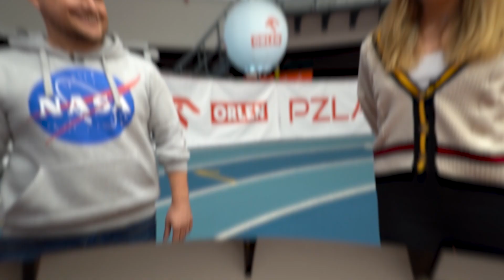ZWIASTUN - Kornelia Lesiewicz - Nadzieja polskich biegów, co żyje chwilą i nie patrzy w przyszłość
Tym razem ZA LINIĄ METY spotykamy się z Kornelią Lesiewicz - rekordzistką Polski U18 w biegu na 400 metrów. Po zeszłorocznych osiągnięciach oczy wielu ekspertów i kibiców zwróciły się na młodą gorzowiankę, wieszcząc jej mnóstwo sukcesów. W tym odcinku dowiecie się jak na Kornelię wpływa coraz większe zainteresowanie, a także czy chciałaby dołączyć do drużyny "Aniołków Matusińskiego" oraz którą z członkiń sztafety podpatruje najbardziej.